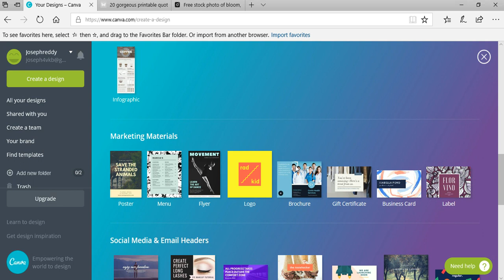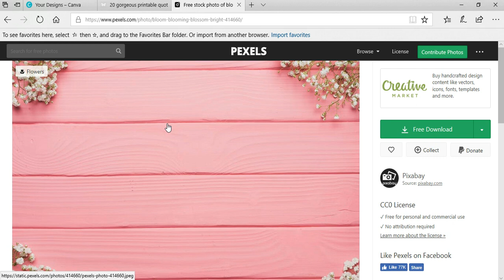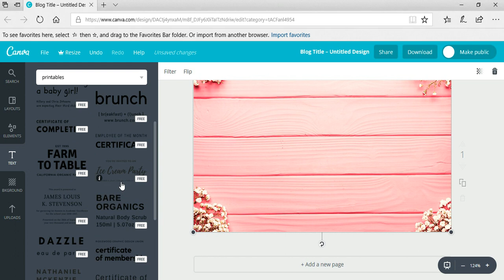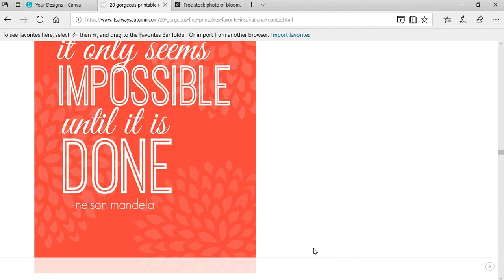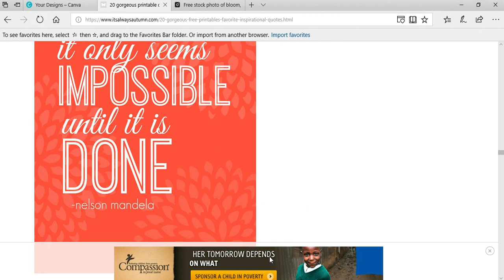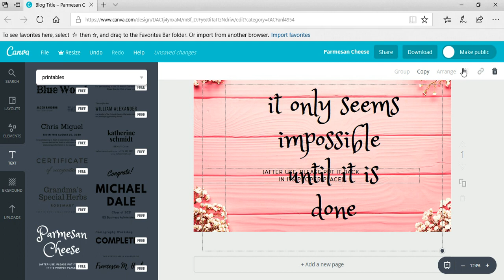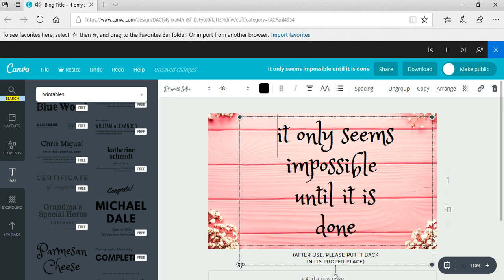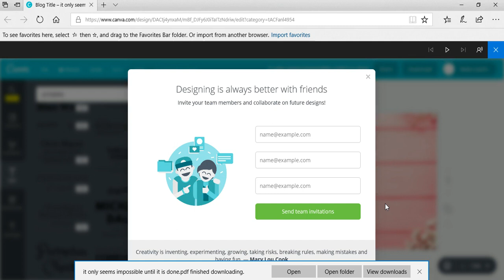How to Create Free printables using Canva online Tool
How to Create Free pintable's using Canva online Tool